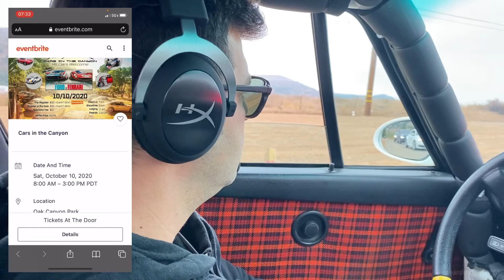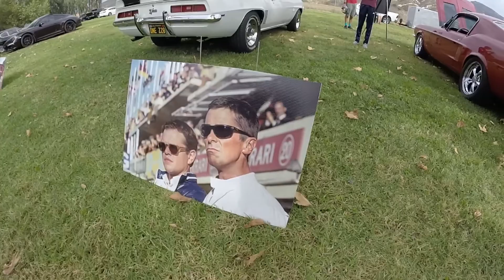Kaminsky Brothers Vlog #37